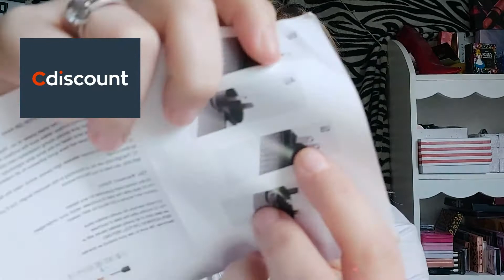••• UNBOXING + CRASH TEST RUBAN LED CDISCOUNT •••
I ••• REJONS MOI ! •••

Hello hello la team , nous nous retrouvons aujourd’hui pour un petit UNBOXING suivis d'un CRASH TEST et vous faire découvrir une pépite.
Cette vidéo est donc en collaboration avec la marque CDISCOUNT  , mais mon avis restera toujours le même que je sois payée pour parler d'un produit/marque ou non !!
J'espère que cela vous plaira :) les commentaires sont la pour me donner votre avis  •MAIS•
toujours dans la bienveillances